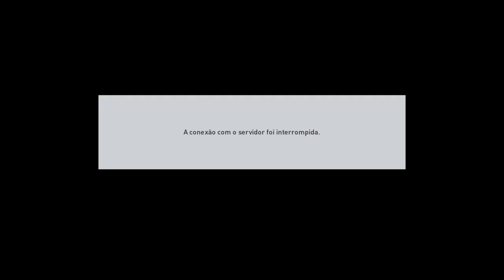Pro Evolution Soccer 2016_20160526160158